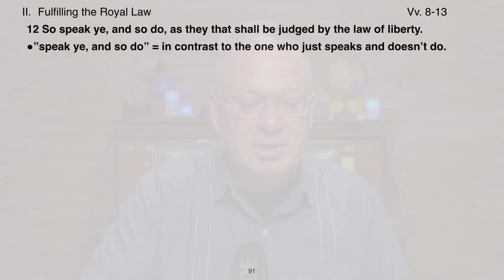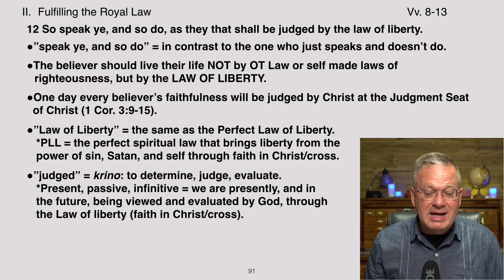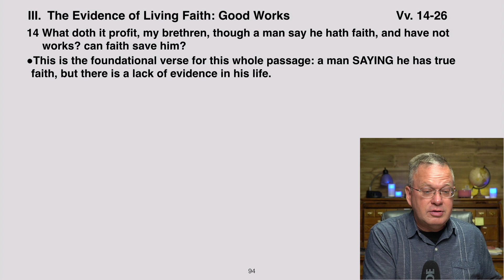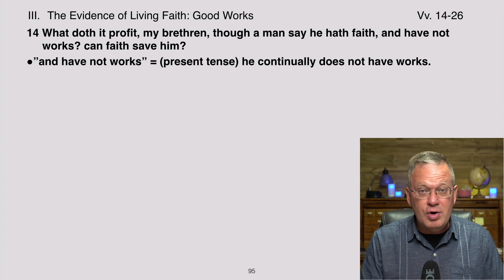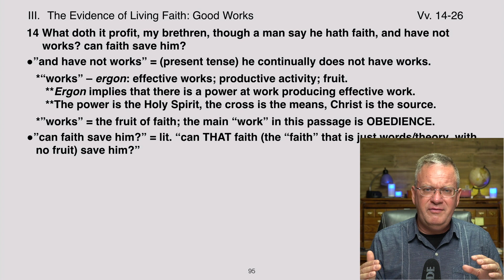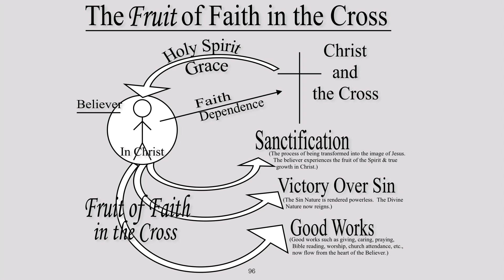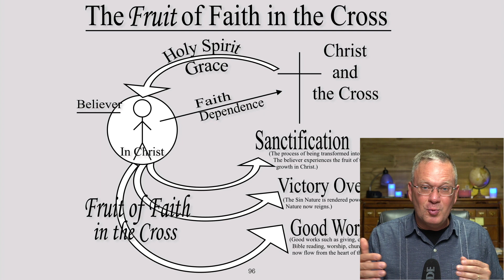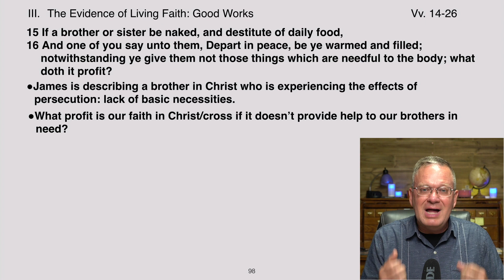#10 "Can (that) Faith Save Him?": Understanding James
Was James coming against salvation by faith alone in Christ? It can appear that way. This video class explains what James was meaning. James 2:12-16